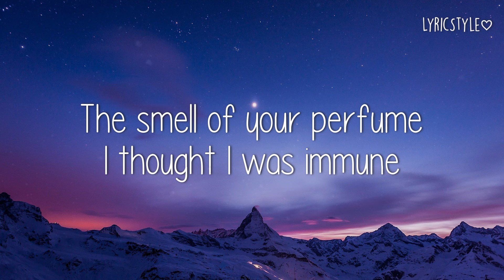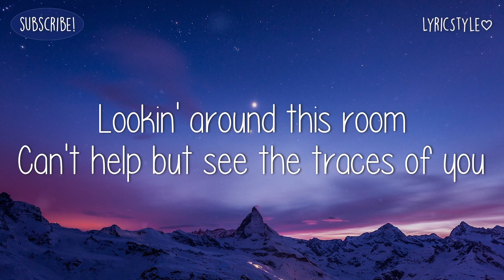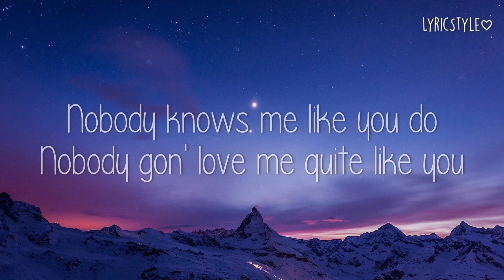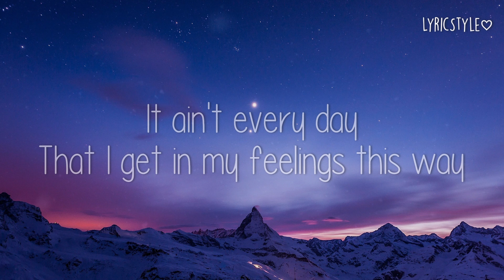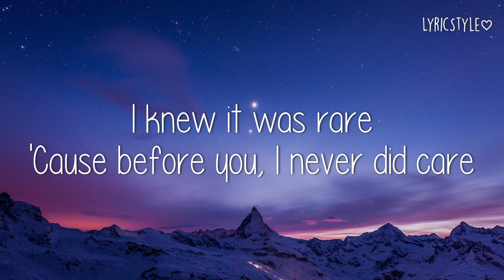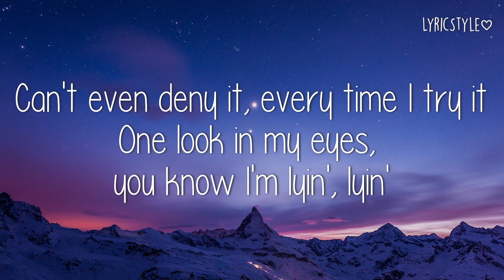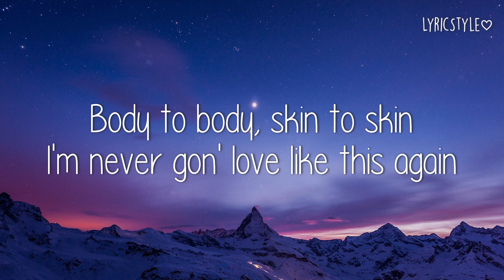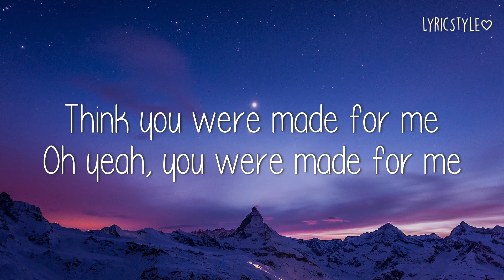Muni Long - Made For Me (Lyrics)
Lyrics:
[Intro]
Mm
Oh

[Pre-Chorus]
Twin

[Pre-Chorus]
Twin, mm
Mm, where have you been?